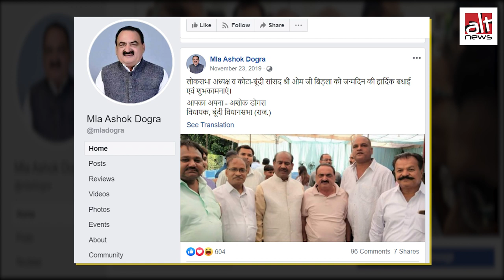क्या CAA प्रदर्शन के दौरान दिल्ली पुलिस के भेष में RSS कार्यकर्ता मौजूद थे?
दरअसल, RSS की पोशाक में राजस्थान से भाजपा विधायक अशोक डोगरा की तस्वीर को एक पुलिसकर्मी की तस्वीर के साथ शेयर करते हुए गलत दावा किया गया कि CAA प्रदर्शन के दौरान दिल्ली पुलिस के भेष में RSS कार्यकर्ता मौजूद थे।